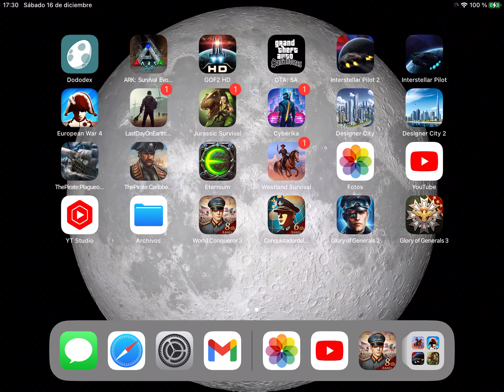World conqueror 3 , Germany 1960 challenge #1